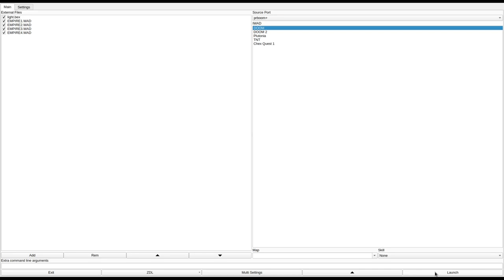DOOM 1 - EMPIRE1.WAD - EMPIRE4.WAD (created by Tim Willits)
called "EMPIRE SERIES -- Part 1, 2, 3 and 4 (for DooM1)" in the /idgames FTP.
created by Tim Willits on June 26th and September 10th, 1994.
from the .txt file included with the WAD:
"These .wad's will challenge all Doom players regardless of skill level.

Features: - support for all 5 skill levels - superb DEATHMATCH level - demo included - challenging puzzles - well placed monsters - use of all three keys - can be completed with out cheating - excellent texture alignment"